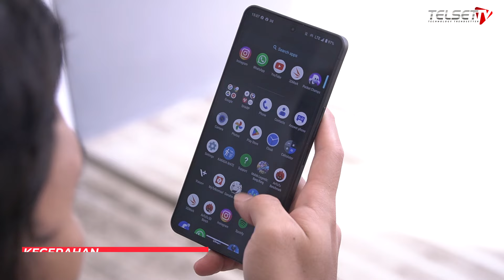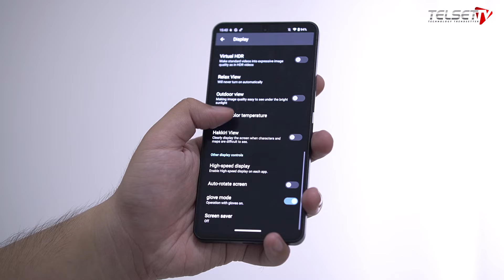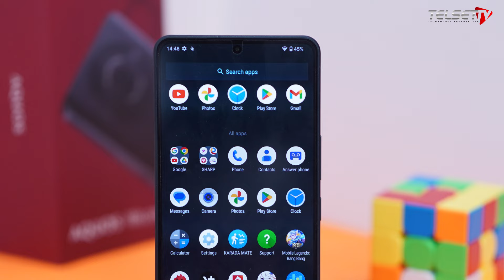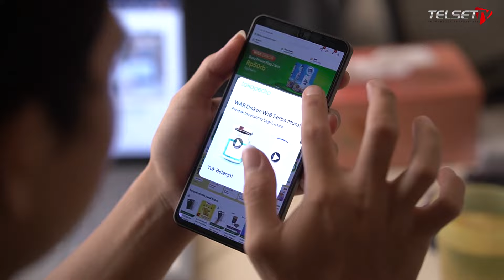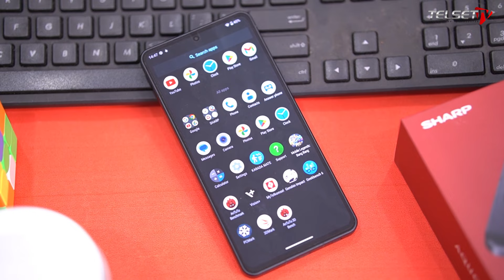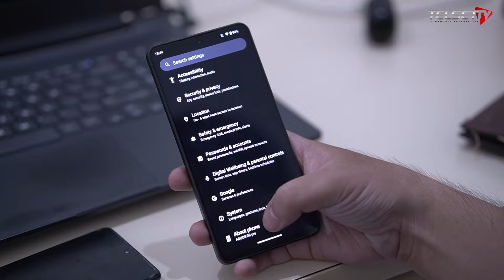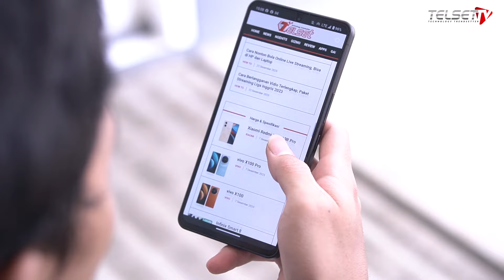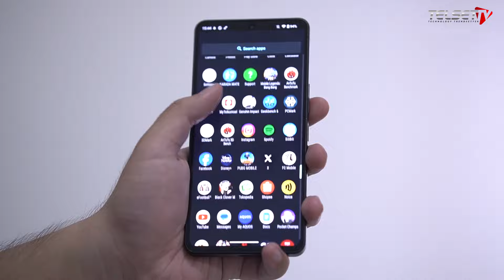Review AQUOS R8s Pro: Kamera Ngegas dengan UI Polos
Pada video kali ini, kami akan memberikan review mendalam tentang Sharp Aquos R8s Pro, varian terbaru dari seri Aquos R8s yang telah dinantikan. Dengan spesifikasi yang memukau dan teknologi terkini, apakah ponsel ini layak untuk dibeli? Mari kita simak bersama!

Sharp memperkenalkan Aquos R8s Pro dengan kebanggaan, menghadirkan panel layar IGZO OLED 6,39 inci yang menakjubkan dengan resolusi 2.340 x 1.080 piksel. Dengan kecerahan layar hingga 1.300 nits dan refresh rate mencapai 240Hz, pengalaman visual Anda akan terangkat ke level yang baru.

Ditenagai oleh chipset Snapdragon 8 Gen 2, Aquos R8s Pro menawarkan kinerja yang tangguh, didukung oleh RAM LPDDR5x 8GB dan penyimpanan UFS 4.0 256GB. Sistem pendingin Heat Dissipation yang disematkan oleh Sharp membantu menjaga suhu ponsel agar tetap optimal saat digunakan dalam waktu yang lama.

Namun, salah satu fitur yang paling menonjol dari Aquos R8s Pro adalah sistem kameranya. Dengan kamera utama 50,3MP yang memukau, Anda bisa mengambil foto-foto berkualitas profesional setiap saat. Tidak hanya itu, kamera ultrawide 13MP memberikan sudut pandang yang lebih luas untuk pengalaman fotografi yang lebih kreatif. Sedangkan di bagian depan, kamera selfie 8MP akan memastikan selfie Anda selalu terlihat tajam dan jelas.

Dengan baterai 4.750mAh yang besar, Anda dapat menggunakan Aquos R8s Pro sepanjang hari tanpa khawatir kehabisan daya. Dan dengan menjalankan sistem operasi Android 13, ponsel ini menjanjikan pengalaman pengguna yang lancar dan responsif.

Aquos R8s Pro akan tersedia dalam dua varian warna yang elegan, Blue dan Cream, dengan harga rekomendasi Rp 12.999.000. Jangan lewatkan juga berbagai penawaran menarik selama masa pre-order, termasuk Case & Lens Filter, voucher Traveloka hingga Rp 3 juta, voucher Gopay hingga Rp 500 ribu, dan cashback hingga Rp 500 ribu!

Jadi, apakah Sharp Aquos R8s Pro layak untuk menjadi pilihan Anda? Terima kasih telah menyaksikan!